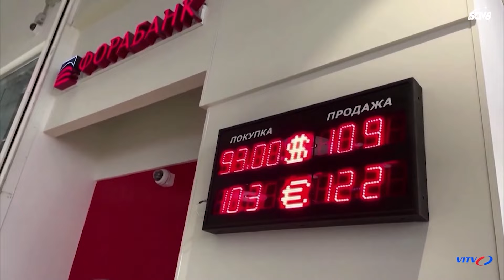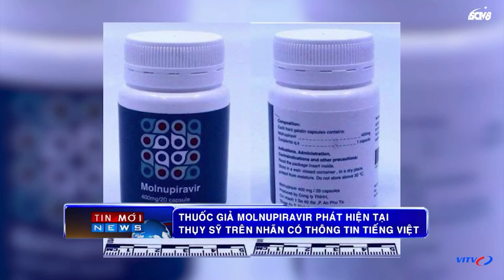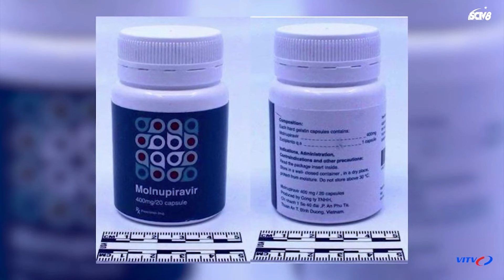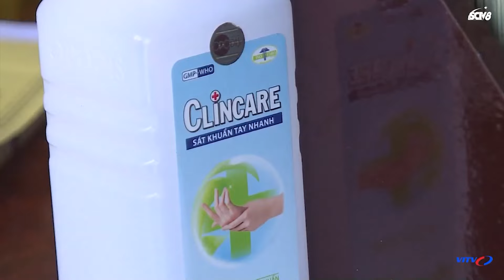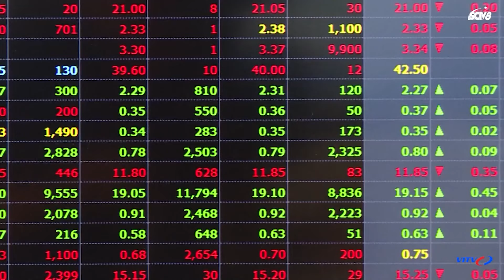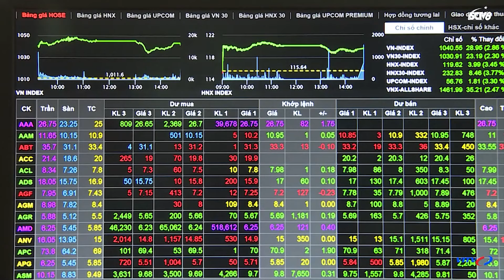Cập nhật Nga và Ukraine sáng ngày 9/5 | Tin thời sự quốc tế mới nhất